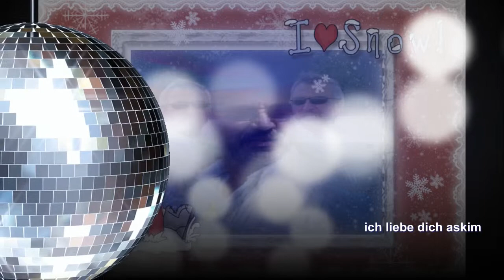ERtac & video,S Ferman Akdeniz Dayanamam